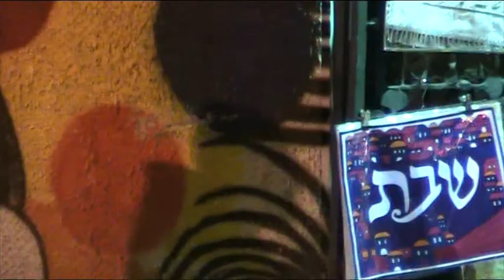Jom HaAtzmaut (Erew) 2011, Yerushalayim - part 3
Walking around Ben Yehuda und Yaffo Street